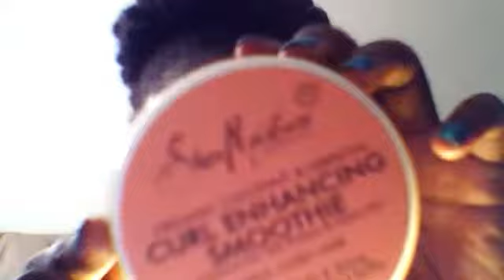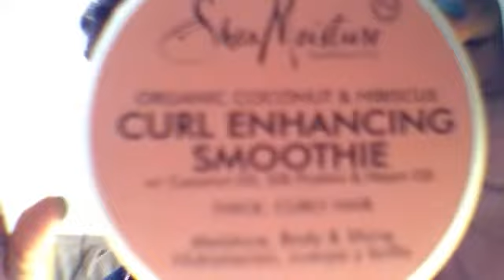New Product - Review on Shea Moisture Curl Enhancing Smoothie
My review on Shea Moisture Curl Enhancing Smoothie
-$9.99 at Target

I give it a 7 out of 10

Excellent product for moisturinzing your hair.

MsKandiiNatural's webcam video October 03, 2010, 06:44 PM